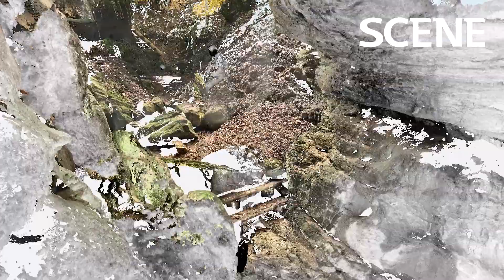İnkese Mağarası 3 Boyutlu Modeli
Bu model, İTÜMAK tarafından 18 Şubat tarihinde düzenlenen mağara haritalama çalışmasında  Faro Focus +350 model lazer tarayıcı ile elde edilmiş ölçümler ile oluşturulmuştur.

Bize bu imkanı sağlayan , mağarada bizimle tarama yapan, her adımda bizimle olan Faro tanıtım müdürü Hasan Bal’a teşekkürlerimizi sunarız.

Video: Özlem Kaya
             İrem Kapucuoğlu